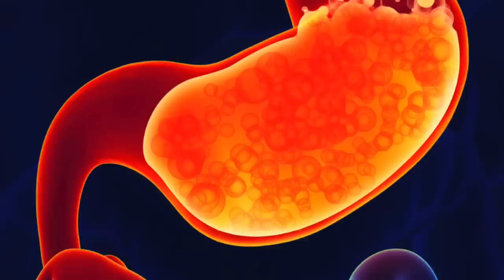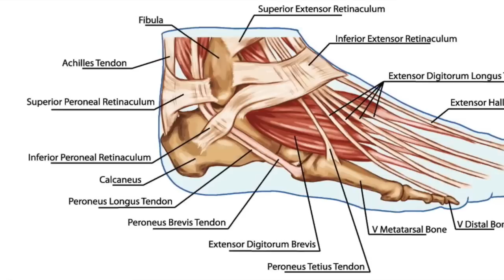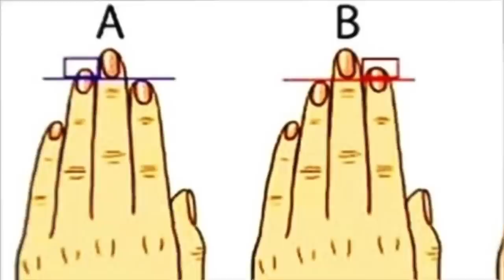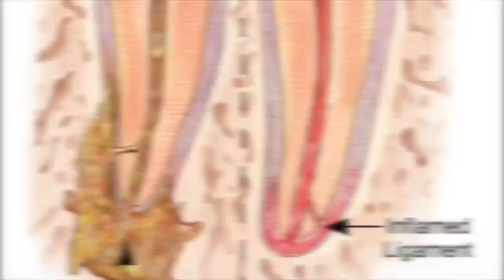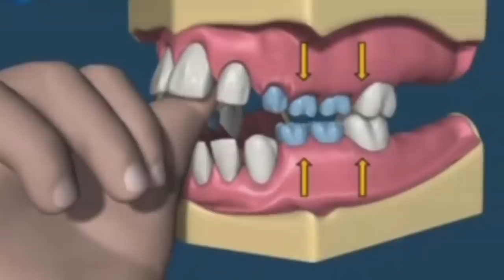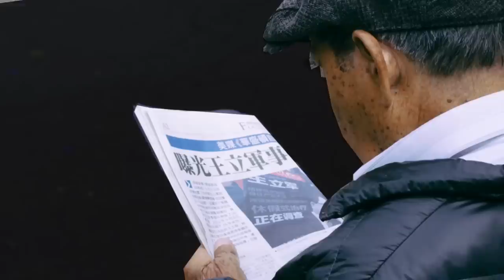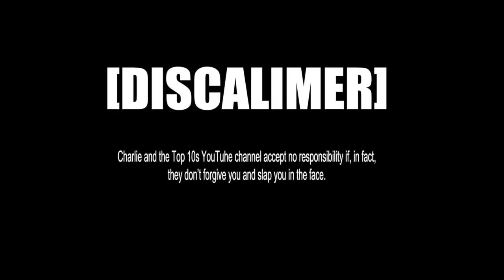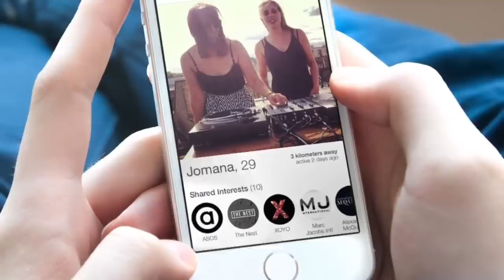Amazing Facts About Your Body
Description:
Charlie from Top 10s counts down the top 10 Amazing Facts About Your Body.